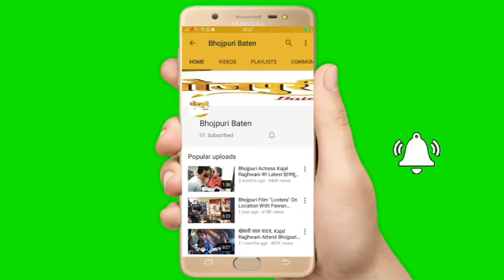Jai Hind Film Actress "Madhu Sharma" का बड़ा बयान अगर Akshara Singh सच बोल रही हैं तो ये ग़लत हुआ है